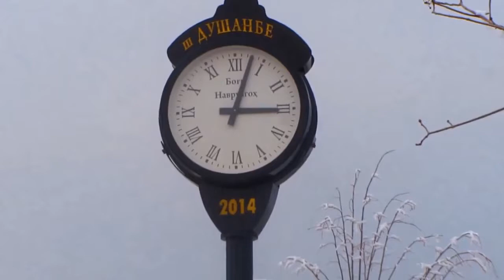Winter in Dushanbe / Зима в Душанбе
Sean Williams - Memories